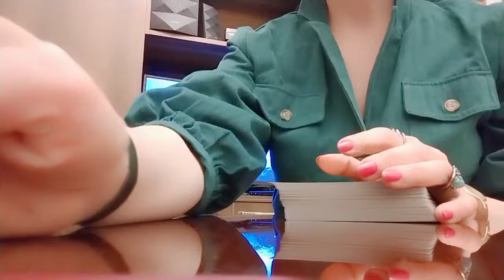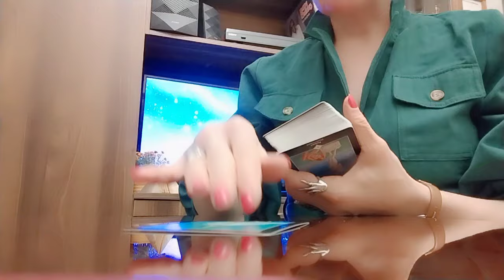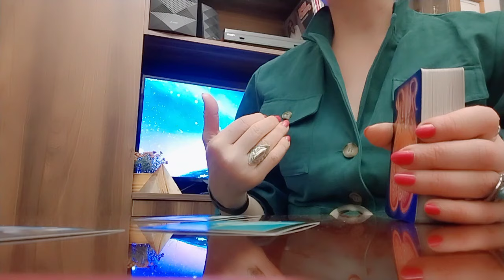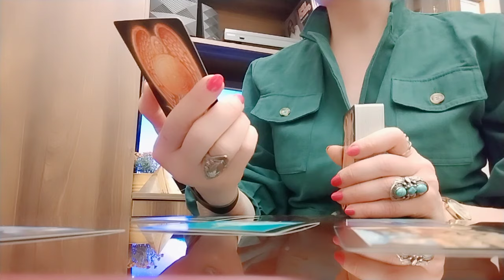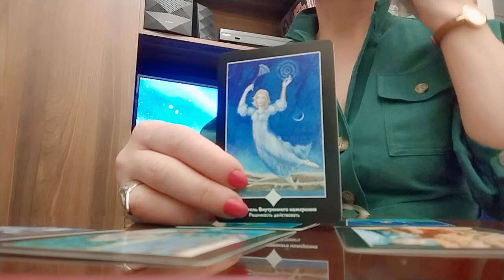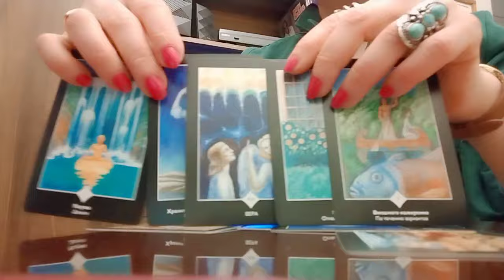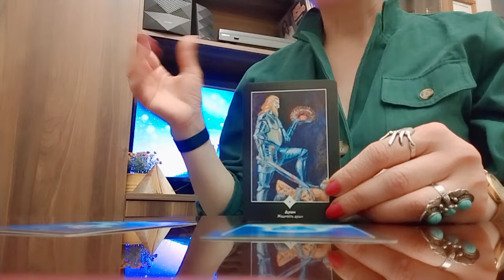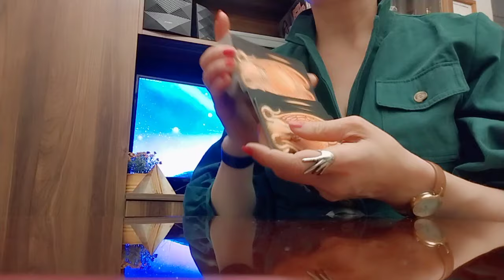ტკივილიანი წარსულის შემდეგ ახალი ცხოვრება, ახალი ცვლილებები✨💗💒 ✨